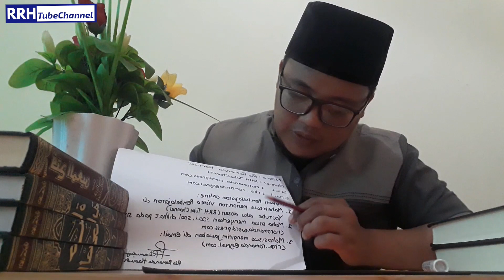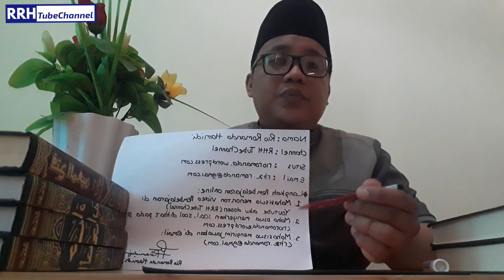Kuliah Online UIN Raden Intan Lampung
Kuliah online untuk mahasiswa UIN Raden Intan Lampung. Prodi: HTN, PBA, dan IPII.